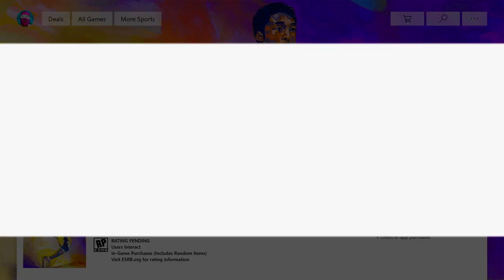THE OFFICIAL NBA 2K21 RELEASE DATE IS HERE! 1ST TIME WE'VE EVER HAD TO DO THIS IN 2K!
I FOUND THE OFFICIAL RELEASE DATE TO NBA 2K21! I'M WORRIED ABOUT THIS!

When NBA 2K20 comes out I going to make the best builds, over powered builds, jumpshot videos, badge tutorials, VC glitches, and hit 99(top rep).